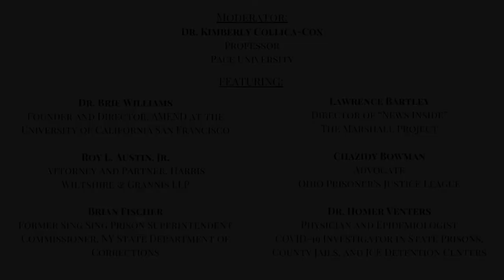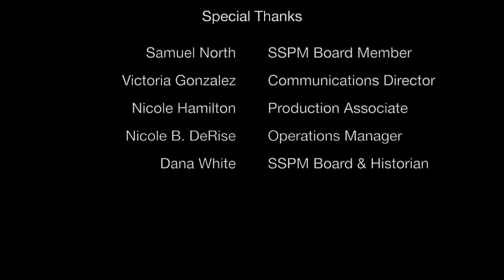Justice Talks: COVID-19 and Incarceration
The crisis of COVID-19 has impacted the nation’s incarceration facilities, placing confined populations with limited personal protection resources in a vulnerable situation. Learn what is occurring on the federal and local level, the realities and history of disease inside prisons, and what the lived experience of being incarcerated under these circumstances means. Our panel of experts on criminal justice, epidemiology, and advocacy will explore what is happening and what more can be done in a moderated conversation.

Featuring:
Dr. Brie Williams
Founder and Director, AMEND at the

Dr. Kimberly Collica-Cox
Professor
Pace University

Roy L. Austin, Jr.
Attorney and Partner, Harris
Wiltshire & Grannis LLP

Lawrence Bartley
Director of “News Inside”
The Marshall Project

Brian Fischer
Former Sing Sing Prison Superintendent
Commissioner, NY State Department of Corrections

Chazidy Bowman
Advocate
Ohio Prisoner’s Justice League

Dr. Homer Venters
Physician and Epidemiologist
Community Oriented Correctional Health Services (COCHS)

AMEND at the University of California San Francisco
Transforming Correctional culture inside prisons and jails and reduce the debilitating health effects of those environments.